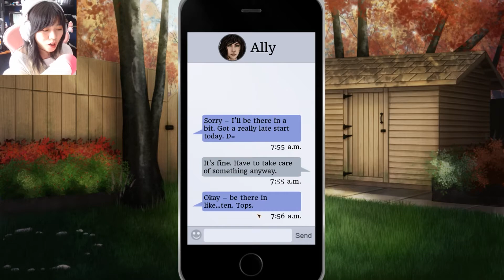💜 Changeling (Danny Route): 12 - Shut up Spencer!